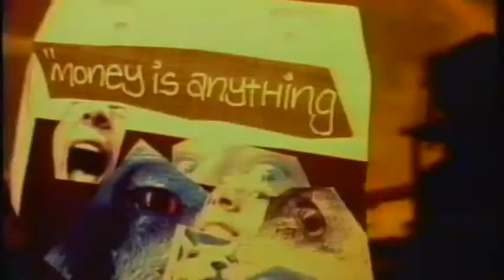MTV Silverchair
Up Close and On Stage